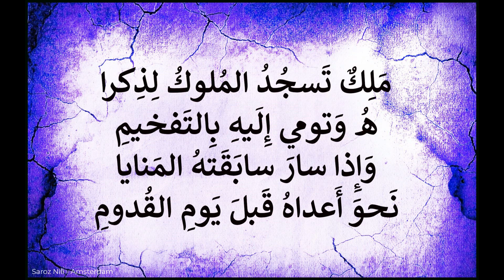Antara bin Shaddad , عنترة بن شداد , هَذِهِ نارُ عَبلَةٍ يا نَديمي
هَذِهِ نارُ عَبلَةٍ يا نَديمي
قَد جَلَت ظُلمَةَ الظَلامِ البَهيمِ
تَتَلَظّى وَمِثلُها في فُؤادي
نارُ شَوقٍ تَزدادُ بِالتَضريمِ
أَضرَمَتها بَيضاءُ تَهتَزُّ كَالغُص
نِ إِذا ما اِنثَنى بِمَرِّ النَسيمِ
وَكَسَتهُ أَنفاسُها أَرَجَ ال
نَدِّ فَبِتنا مِن طيبِها في نَعيمِ
كاعِبٌ ريقُها أَلَذُّ مِنَ الشَه
دِ إِذا ما زَجَتهُ بِنتُ الكُرومِ
كُلَّما ذُقتُ بارِداً مِن لَماها
خِلتُهُ في فَمي كَنارِ الجَحيمِ
سَرَقَ البَدرُ حُسنَها وَاِستَعارَت
سِحرَ أَجفانِها ظِباءُ الصَريمِ
وَغَرامي بِها غَرامٌ مُقيمٌ
وَعَذابي مِنَ الغَرامِ المُقيمِ
وَاِتِّكالي عَلى الَّذي كُلَّما أَب
صَرَ ذُلّي يَزيدُ في تَعظيمي
وَمُعيني عَلى النَوائِبِ لَيثٌ
هُوَ ذُخري وَفارِجٌ لِهُمومي
مَلِكٌ تَسجُدُ المُلوكُ لِذِكرا
هُ وَتومي إِلَيهِ بِالتَفخيمِ
وَإِذا سارَ سابَقَتهُ المَنايا
نَحوَ أَعداهُ قَبلَ يَومِ القُدومِ